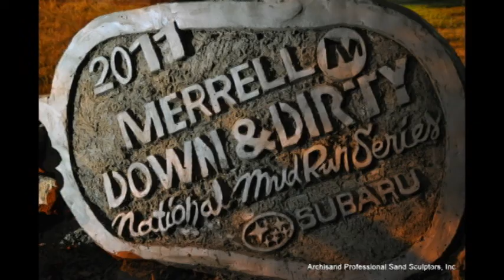Archisand Sculpts Mud into Merrell Mud Run Logo - Lake Castaic, California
MESP contracted Archisand to create the Merrell Mud Run  event logo in sand - Oops mud, as part of the two day multi race event.

Orange County Sand castle designers and builders from Archisand are avaialble year round to bring the sand to you and your party, engagement, corporate event or other special event needs! Sandcastles and sand sculptures are our thing! Call today to book your sand castle experience!

Archisand ~ Special Moments Created In Sand

(949) 791-SAND

connect with our Sand Castle experts online!